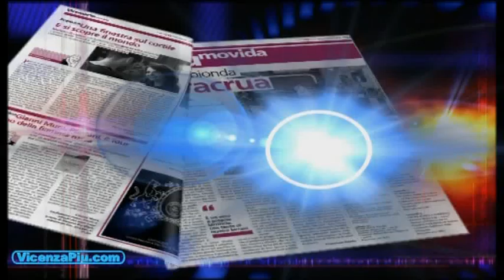Celotto.flv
Meetup Equizi: parlano Celotto e Dalla Gassa.